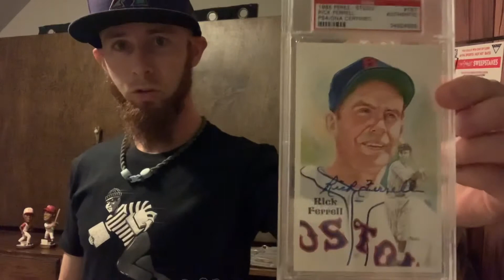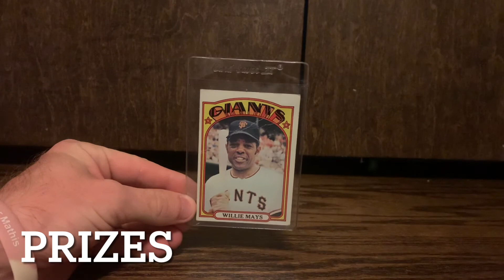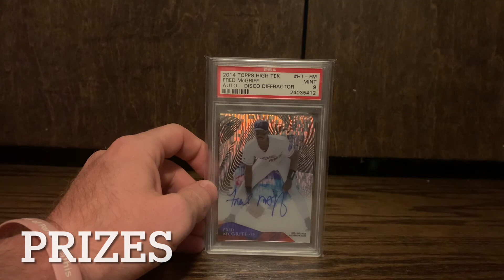Mailday! A Youtube Trade, and a CONTEST UPDATE with Prizes!!